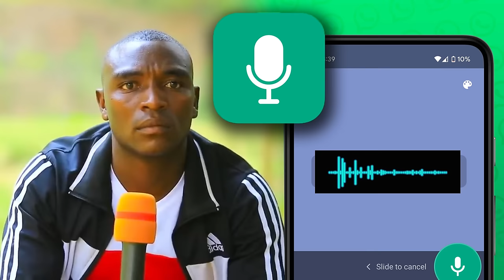Umuhanuzi DAWIDI ninjye twari DUFITANYE UBUKWE💔 Yankoresheje IBYAHA😭 NDATABAZA RIB yanyibye $500